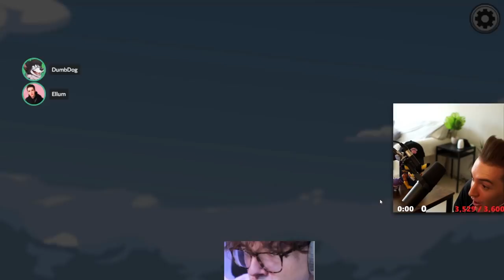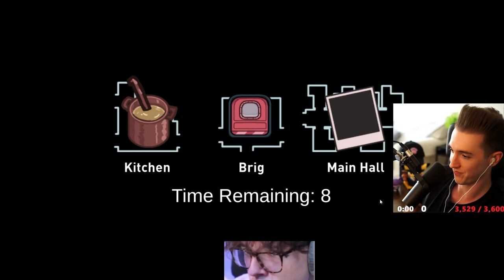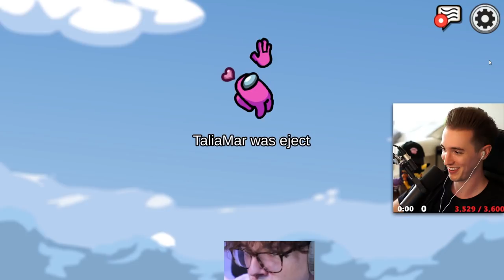I SACRIFICE MYSELF SO THAT TALIA MAR CAN CLUTCH UP IN THE HAFU LOBBY?! (Among Us)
This video showcases Among Us imposter gameplay where myself and Talia Mar take on the Hafu lobby. This video compiles all of the key moments, funny clips and reactions from both myself & Talia whilst the game is going on.

-Ellum 🌏